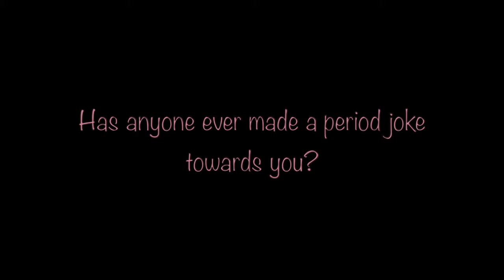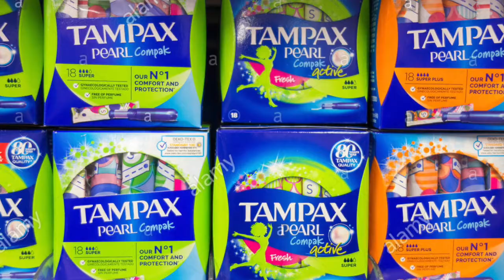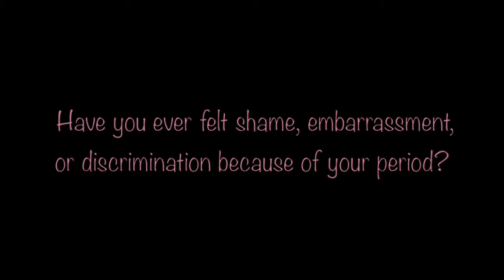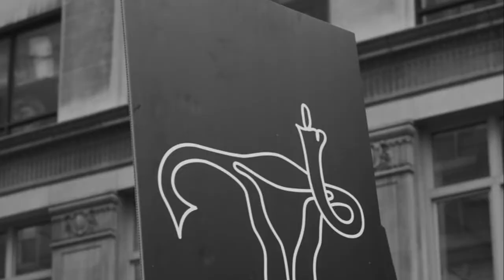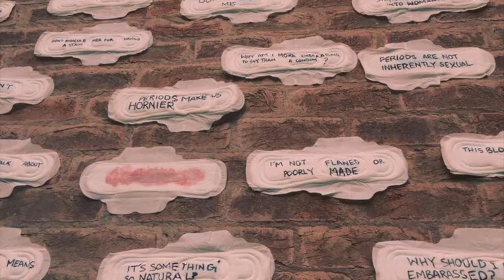Defining Normality. A Documentary by Cristina Gardner